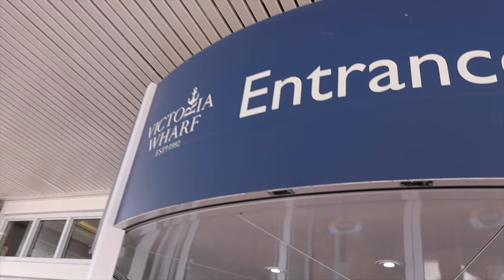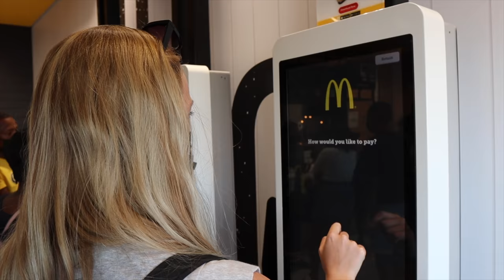BEST CAGE SHARK DIVING in Cape Town, South Africa 🇿🇦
People are normally doing their best to stay away from sharks, especial the great white sharks. But today we are getting as close as possible to those fascinating animals by going cage shark diving in Cape Town South Africa.

We decided to go with African Shark Eco-Charters as they are the only company offering oxygen, meaning that you can stay underwater much longer to make sure to not miss any shark sighting.

But this experience was so much more than just sharks, even though we had tree really good sights where sharks came within a meter of the diving cage! On top of the many sharks, we saw thousands of seals, hundreds of dolphins and four penguins! This part of Cape Town (Simon's Town) is really filled with marine wildlife making this diving experience even more worth it.

From the most thrilling boat ride of our lives, we went back to the hotel (Head South Lodge), changed and went back to the Victoria and Alfred Waterfront were we decided to go on the most relaxing boat ride in South Africa. A catamaran sunset cruise with Mirage Catamaran which was the perfect way to end the day.

Chapters:
0:00 Getting Ready for the Sharks
1:02 Cage Shark Diving Experience
7:38 Victoria & Albert Waterfront
10:16 Catamaran Sunset Cruise
13:15 Next Video Preview (Food Tour)